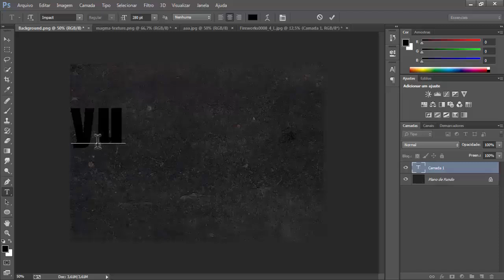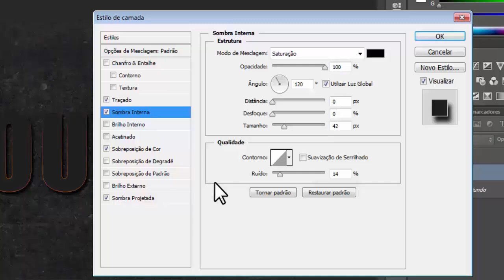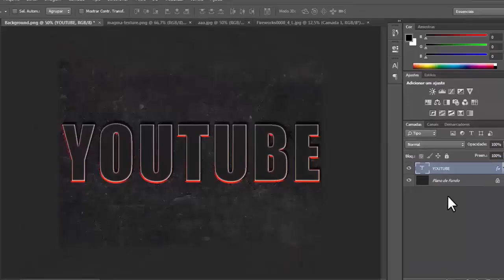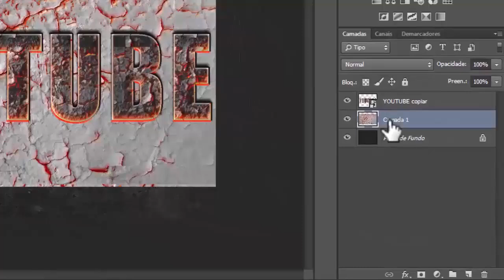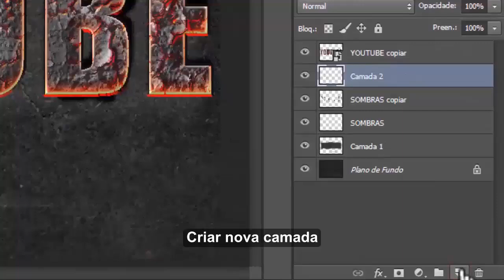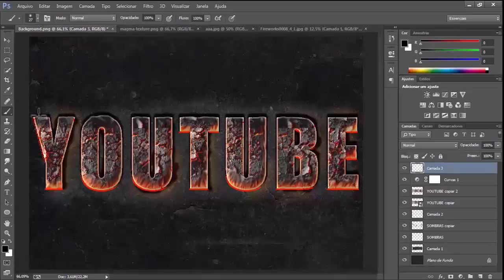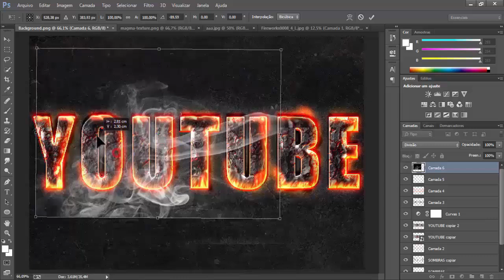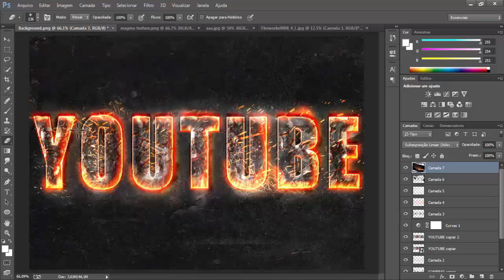Tutorial photoshop - Texto com efeitos Magma